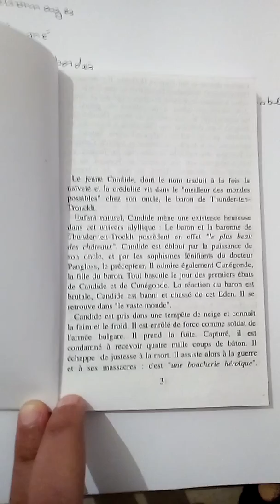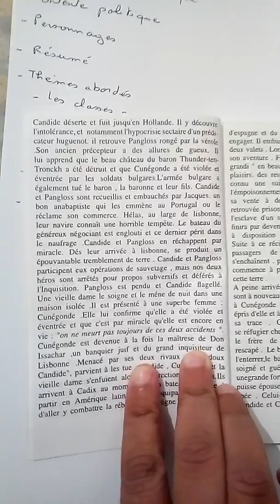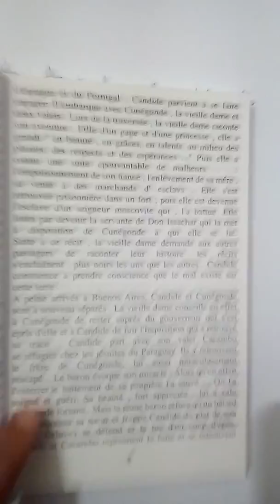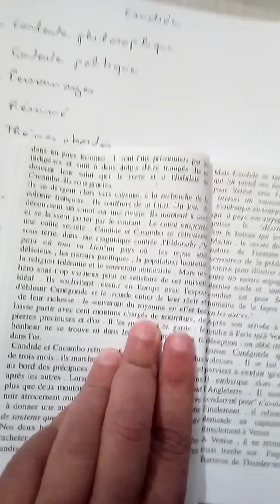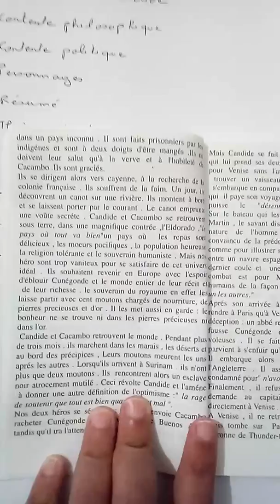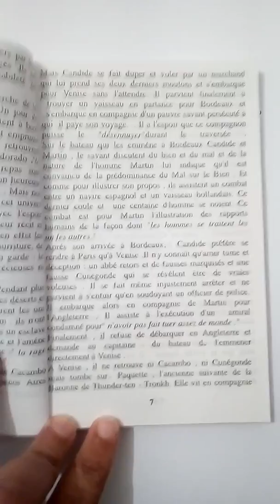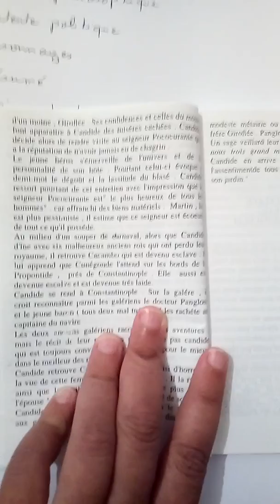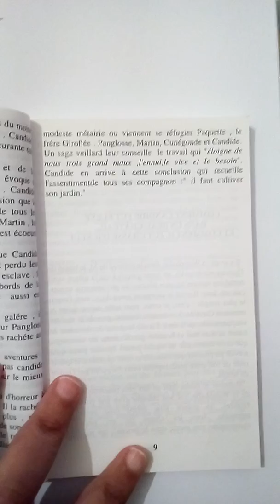Candide: thèmes, personnages et résumé complet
Candide de Voltaire un conte philosophique, un voyage plein d'aventures